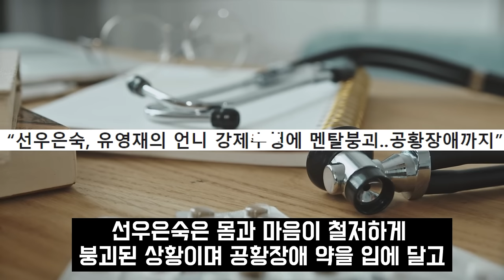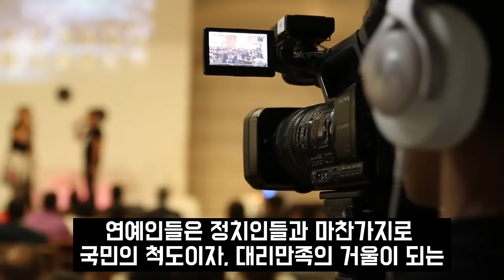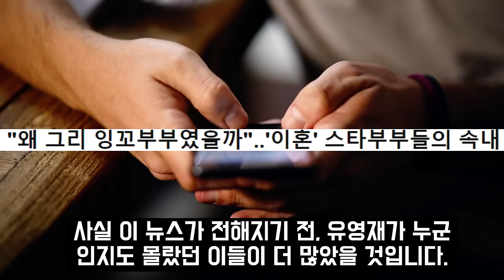정신병원 입원 후 일주일동안 벌어진 충격사건에 선우은숙 눈물오열 혼절까지